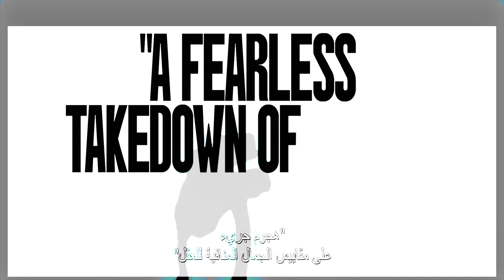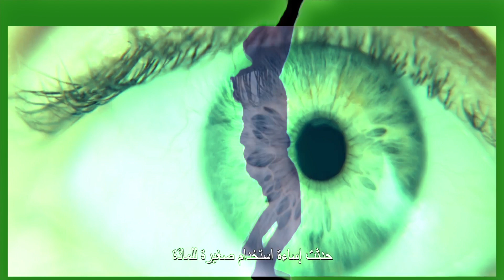THE SUBSTANCE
Fan Made Re-Score and Re-Edit of the trailer for the film The Substance by Coralie Fargeat